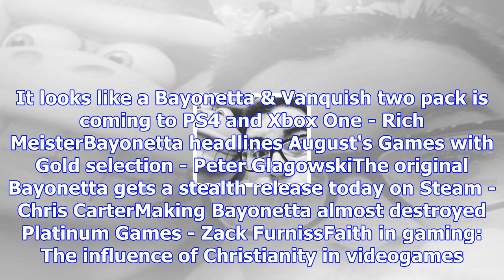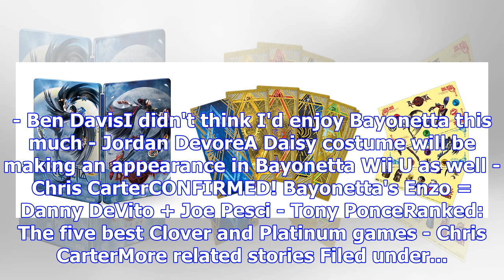Japan is getting a steelbook 'non-stop climax edition' of bayonetta 1 and 2 for switch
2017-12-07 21:56:00by Rich Meister0That's a mouthfulNow we know you'll be able to grab Bayonetta 1 a...